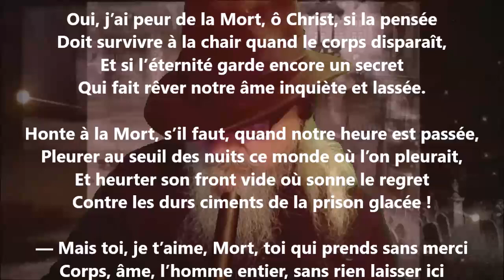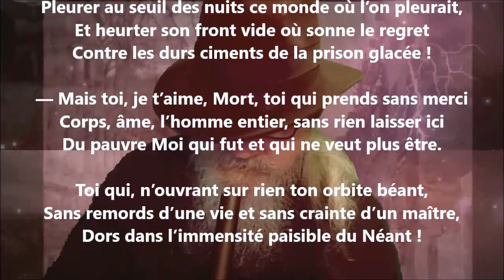Vraie mort - Edmond Haraucourt lu par Yvon Jean